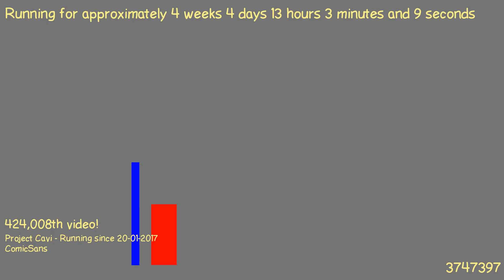1487761638 - Webdriver Cavi - O